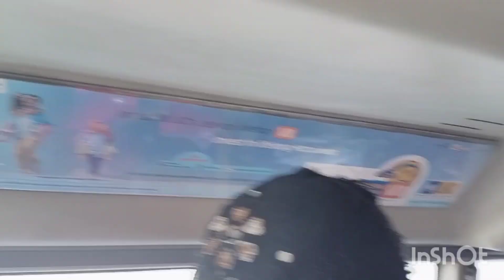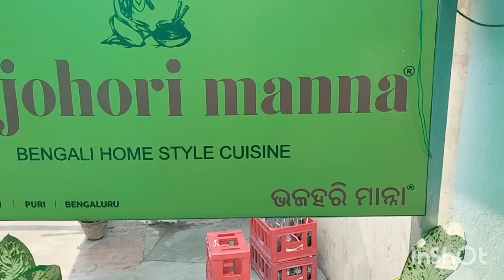puri tour 1st day